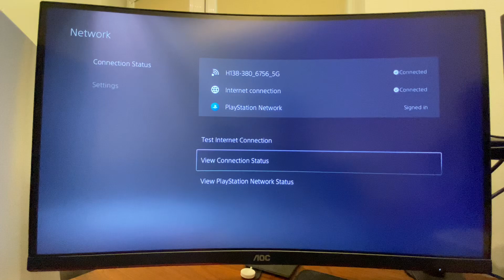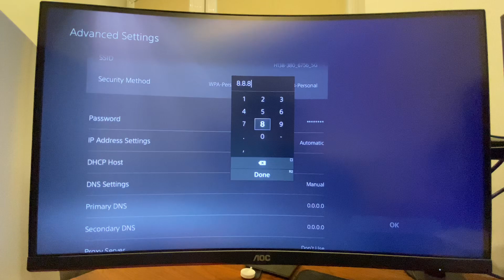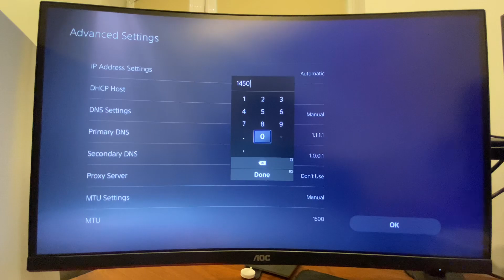How To Fix Packet Loss on PS5 - Full Guide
How To Fix Packet Loss on PS5